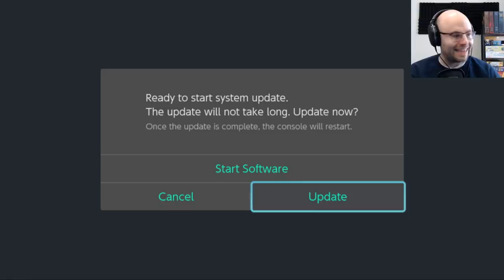Balloon Fight - The Game I Was Born To Play - Golden Goblet (Day Six - NES Classics)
The GOLDEN GOBLET is a unique way for Dan, MALF, and I to play some games we're all familiar with and add an extra layer of competition.This week we're playing 7 classic NES games. Unlike last week (where I still picked up two wins, thank you) -- I actually played Nintendo games as a child so I might have a better shot.

About this game:

What, you don't know what the NES is?